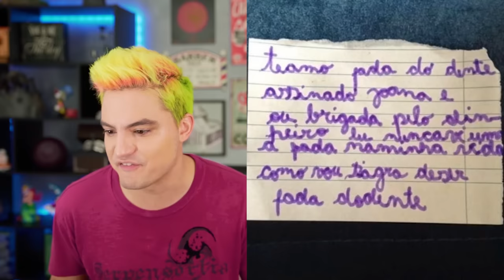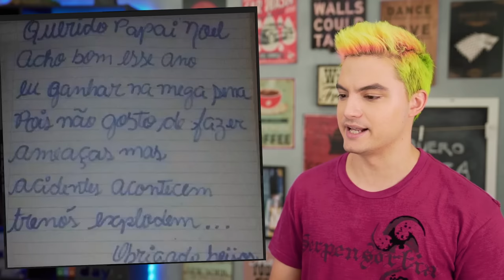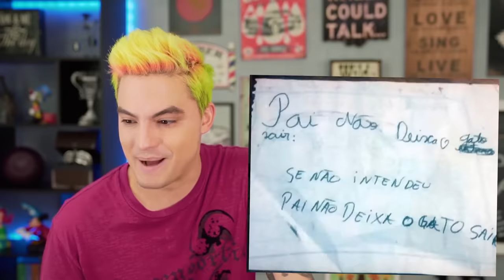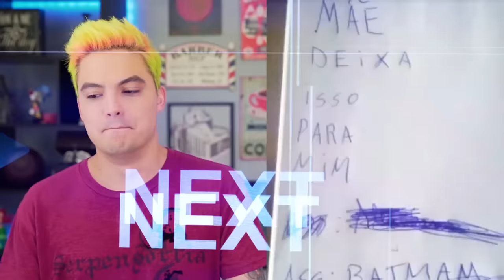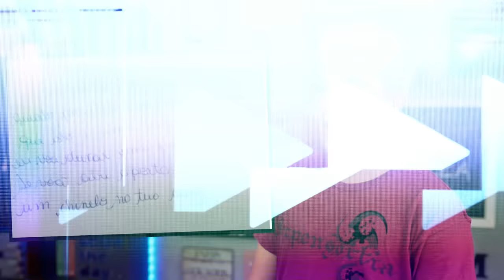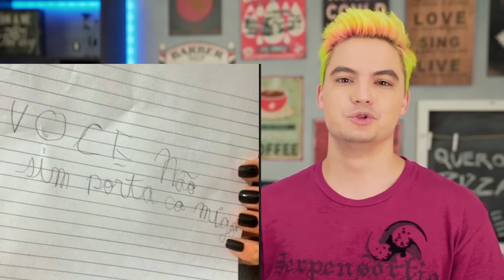BILHETES DE CRIANÇAS MAIS ENGRAÇADOS! [+10]